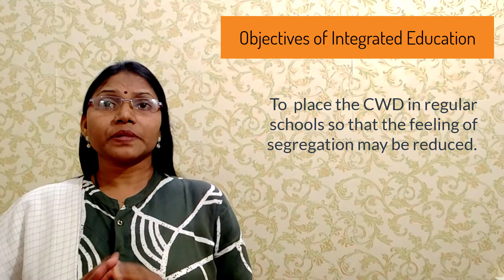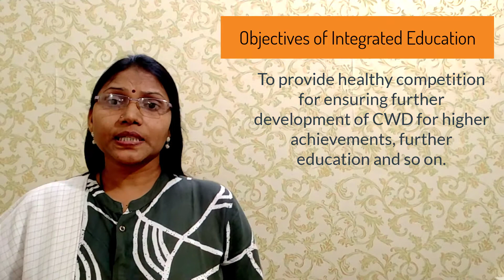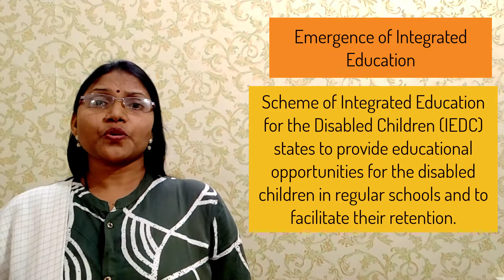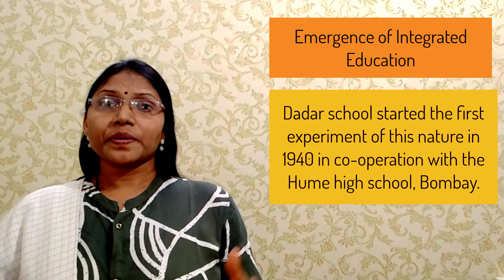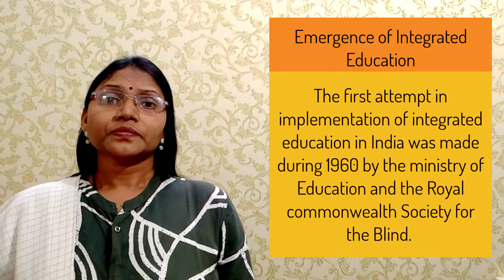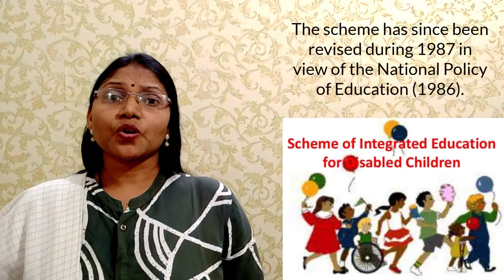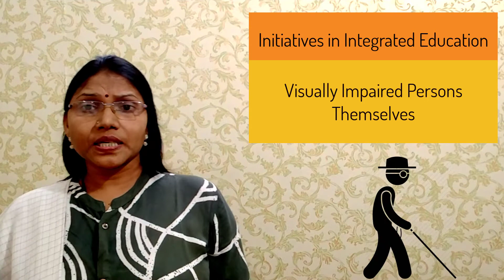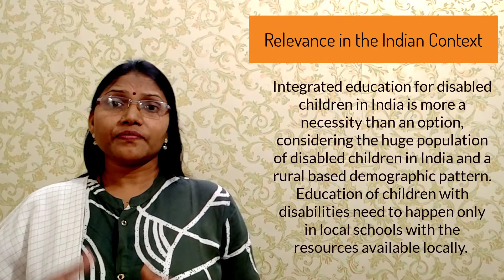Integrated Education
In this video, Integrated education is discussed.